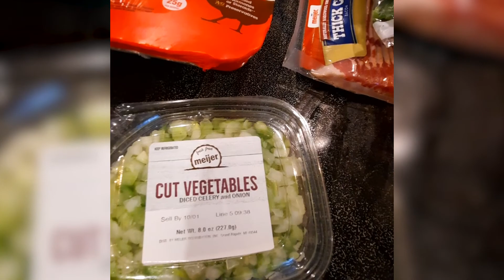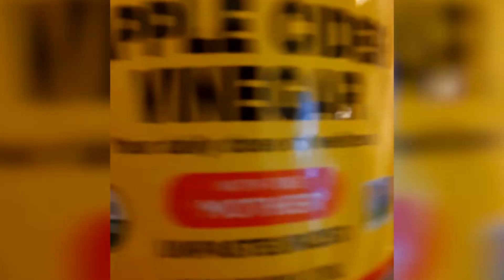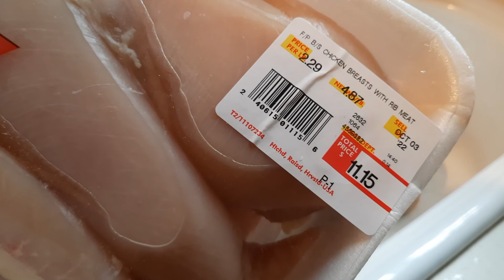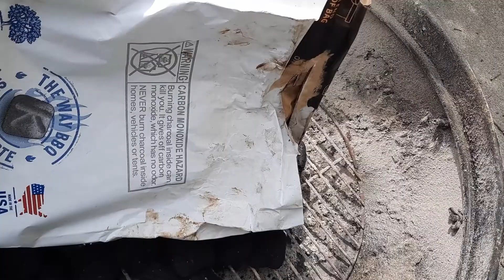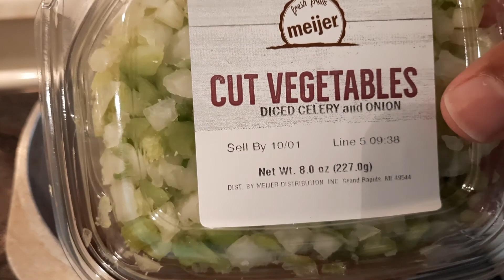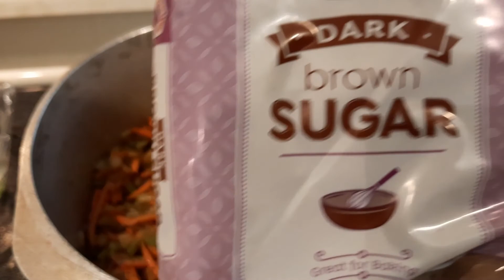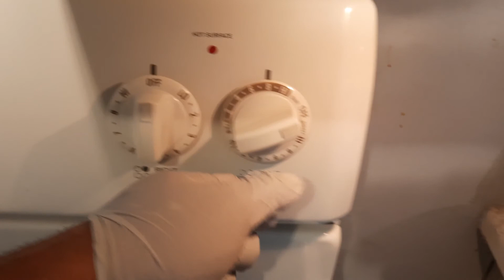Carlee Collards and Chicken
These ain't yo' mamma's collard greens with a side of grilled chicken. See the concoction Carlee cooks up for his signature Carlee Collard Greens!